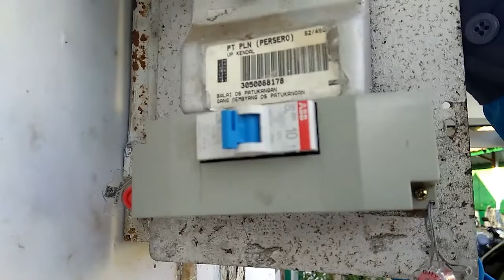Bantu Tempat Ibadah Tambah Daya Gratis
Kendal - Bentuk kepedulian dan ingin memakmurkan tempat ibadah, Komunitas Sijum Sedekaholic bersama PLN ULP Kendal, memberikan layanan gratis penambahan daya listrik untuk tempat ibadah. Sedikitnya ada 12 titik, tempat ibadah yang diberikan layanan tambah daya gratis ini. (tim)